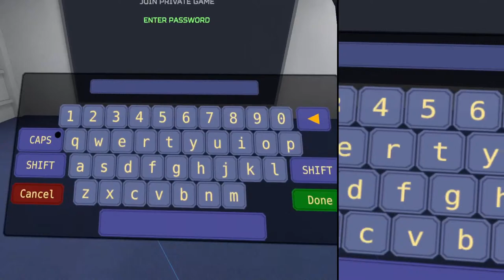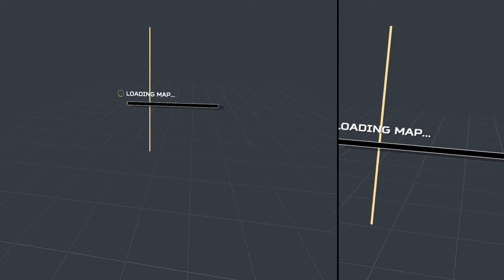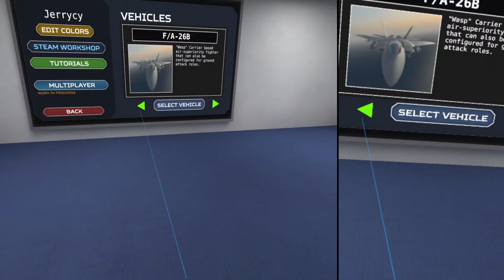VTOL VR - CAW operation 'SHORT LIBERTY ' 1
CAW OP